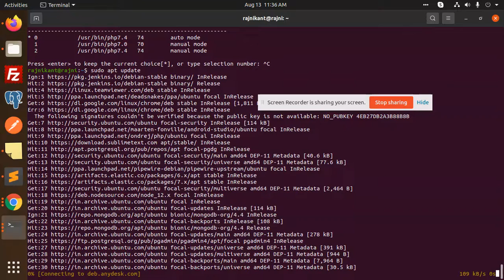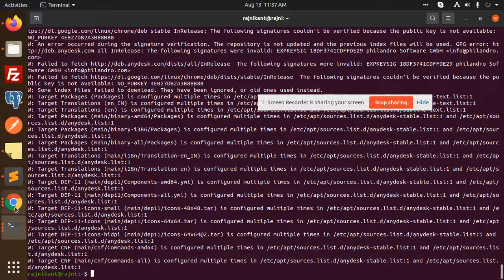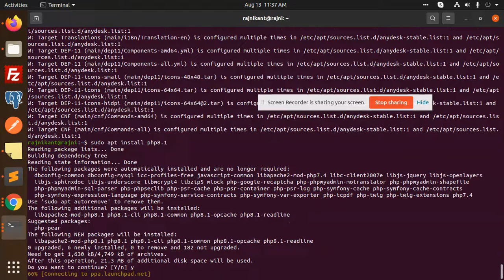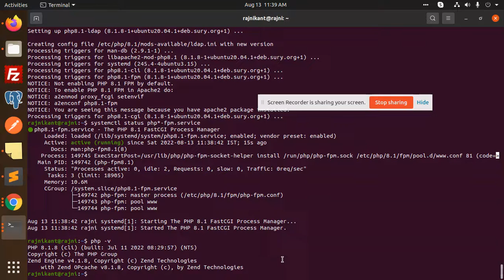How To Install PHP 8.1 on Ubuntu 22.04|20.04|18.04